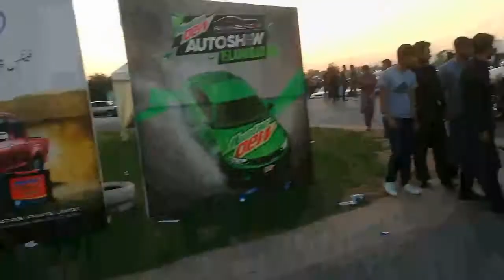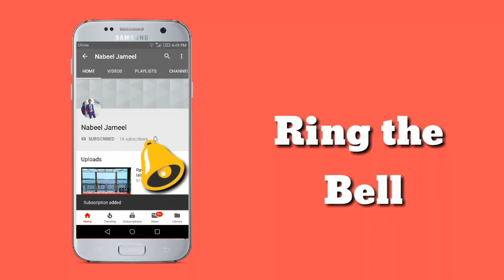PAKWHEELS AUTO SHOW 2019 | ISLAMABAD